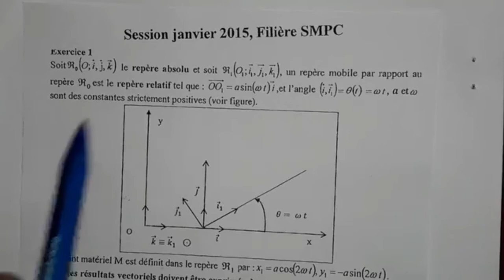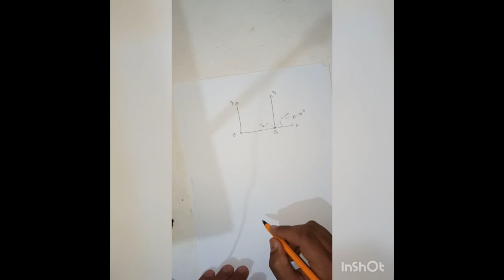examen court mécanique du point2015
EXAMEN